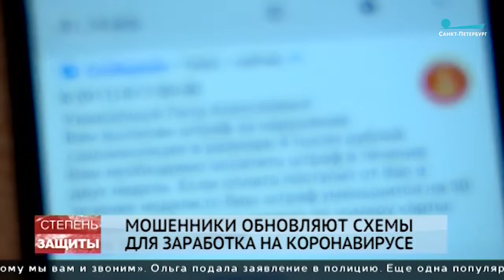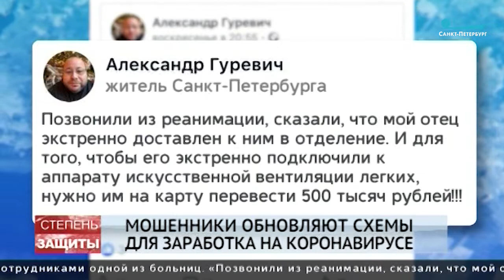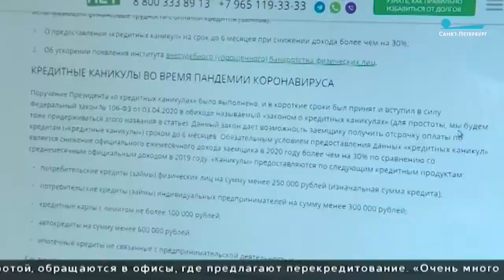Пять самых циничных способов развода петербуржцев мошенниками на коронавирусной истерии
Коронавирусу в России почти месяц. Активизировались всевозможные мошенники, которые отъем денег у населения сделали своим немаленьким заработком. Вариантов масса, некоторые из них - совсем не новы. А какие-то просто поражают своим цинизмом. О том, как криминальные дельцы используют панику населения из-за пандемии, - в сюжете программы "Степень защиты" (телеканал "Санкт-Петербург"). Оригинальное видео доступно по ссылке